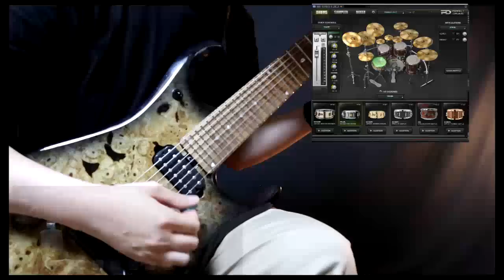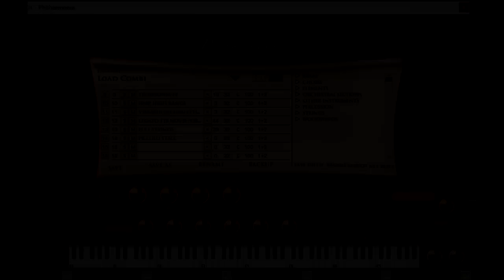Jason Richardson 'Tendinitis' all part cover by Yohei Kimura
Guitar: MUSIC MAN - JP15 7ST BFR Buckeye Burl Maple LTD
Bass: Ibanez - BTB676

Effects
Rhythm & Lead Guitar: Joey Sturgis Tones - Toneforge Jason Richardson
Bass: Toontrack EZ MIX2 - J RockSVT Bass

VSTi
Drums: Naughty Seal Audio - Perfect Drums
Orchestra: IK Multimedia - Miroslav Philharmonik
Others: Steinberg - HALion Sonic SE , Groove Agent ONE , etc...

DAW
Steinberg - Cubase 7.5

Model Figure:
Rin Shibuya (so cute !)